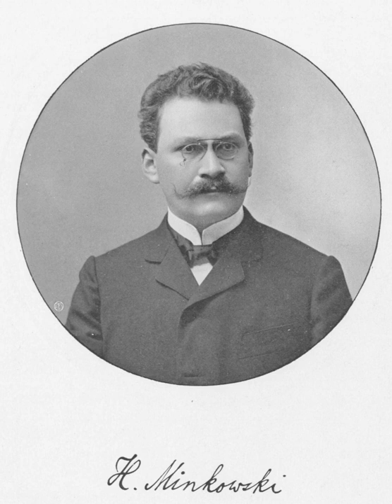Four-dimensional spacetime | Wikipedia audio article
00:02:51 1 History
00:03:00 1.1 Four-dimensional Euclidean spacetime
00:06:27 1.2 Minkowski space
00:09:48 2 Mathematical structure
00:10:59 2.1 Tangent vectors
00:15:45 2.2 Metric signature
00:16:18 2.3 Terminology
00:18:08 2.4 Pseudo-Euclidean metrics
00:22:57 2.5 Minkowski metric
00:29:02 2.6 Standard basis
00:30:54 2.6.1 Raising and lowering of indices
00:34:25 2.6.2 The formalism of the Minkowski metric
00:35:14 3 Lorentz transformations and symmetry
00:38:05 4 Causal structure
00:38:37 4.1 Chronological and causality relations
00:42:05 4.2 Reversed triangle inequality
00:42:27 5 Generalizations
00:44:25 5.1 Generalized Minkowski space
00:45:10 5.2 Curvature
00:45:46 6 Geometry
00:46:13 6.1 Preliminaries
00:47:17 6.2 Hyperbolic stereographic projection
00:48:29 6.3 Pulling back the metric
00:52:27 7 See also
00:52:55 8 Remarks
00:53:57 9 Notes
01:01:49 10 References
01:01:58 11 External links

- Socrates

SUMMARY
In mathematical physics, Minkowski space (or Minkowski spacetime) is a combination of three-dimensional Euclidean space and time into a four-dimensional manifold where the spacetime interval between any two events is independent of the inertial frame of reference in which they are recorded. Although initially developed by mathematician Hermann Minkowski for Maxwell's equations of electromagnetism, the mathematical structure of Minkowski spacetime was shown to be an immediate consequence of the postulates of special relativity.Minkowski space is closely associated with Einstein's theory of special relativity, and is the most common mathematical structure on which special relativity is formulated. While the individual components in Euclidean space and time may differ due to length contraction and time dilation, in Minkowski spacetime, all frames of reference will agree on the total distance in spacetime between events. Because it treats time differently than it treats the 3 spatial dimensions, Minkowski space differs from four-dimensional Euclidean space.
In 3-dimensional Euclidean space (e.g. simply space in Galilean relativity), the isometry group (the maps preserving the regular Euclidean distance) is the Euclidean group. It is generated by rotations, reflections and translations. When time is amended as a fourth dimension, the further transformations of translations in time and Galilean boosts are added, and the group of all these transformations is called the Galilean group. All Galilean transformations preserve the 3-dimensional Euclidean distance. This distance is purely spatial. Time differences are separately preserved as well. This changes in the spacetime of special relativity, where space and time are interwoven.
Spacetime is equipped with an indefinite non-degenerate bilinear form, variously called the Minkowski metric, the Minkowski norm squared or Minkowski inner product depending on the context. The Minkowski inner product is defined as to yield the spacetime interval between two events when given their coordinate difference vector as argument. Equipped with this inner product, the mathematical model of spacetime is called Minkowski space. The analogue of the Galilean group for Minkowski space, preserving the spacetime interval (as opposed to the spatial Euclidean distance) is the Poincaré group.
In summary, Galilean spacetime and Minkowski spacetime are, when viewed as manifolds, actually the same. They differ in what further structures are defined on them.  The former has the Euclidean distance function and time (separately) together with inertial frames whose coordinates are related by Galilean transformations, while the latter has the Minkowski metric together with inertial frames whose coordinates are related by Poincaré transformations.